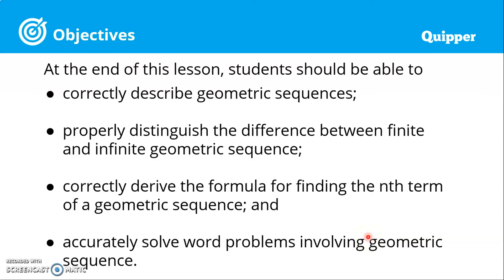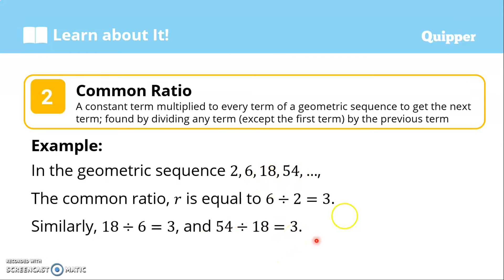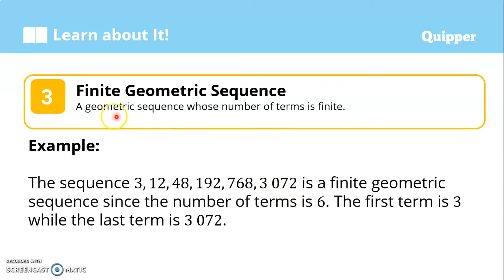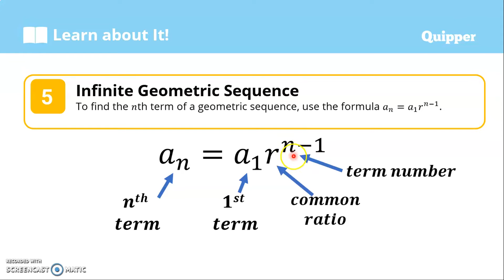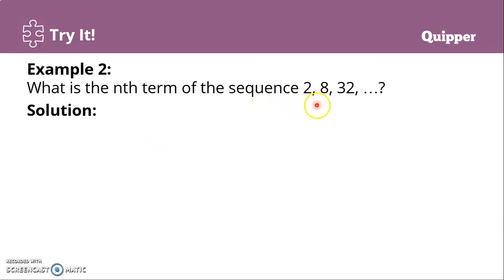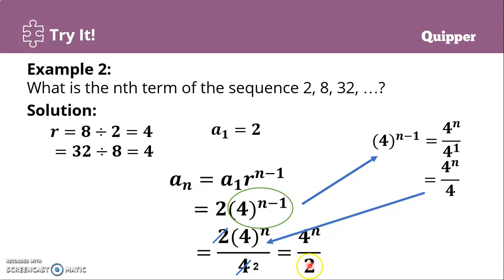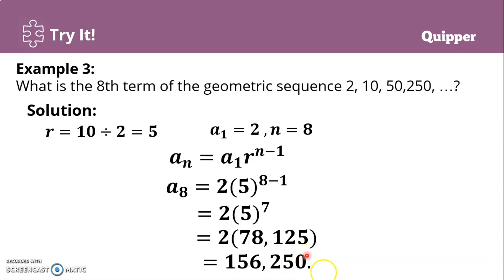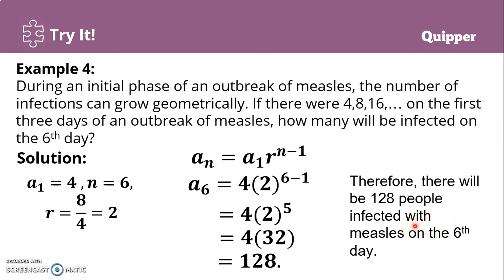Geometric Sequence with Examples | Grade 10 Mathematics